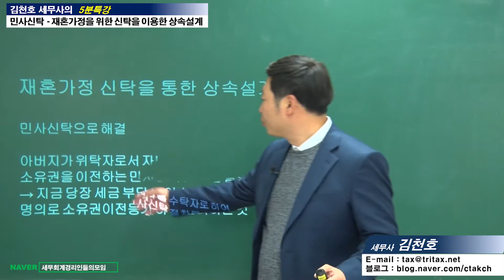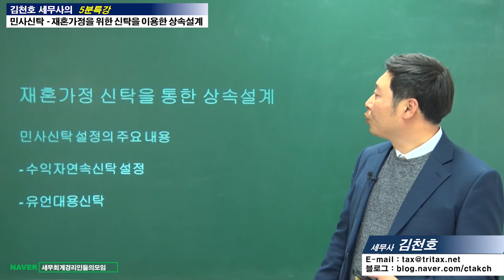#19 [민사신탁 5분특강] 재혼가정 갈등 해소를 위한 신탁을 이용한 상속설계 [김천호 세무사의 5분특강]